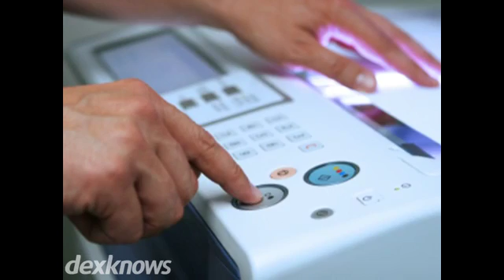Infomax Office Systems Inc Des Moines IA 50314